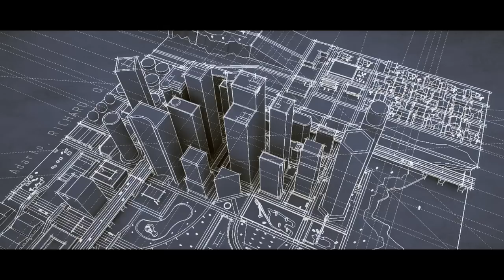Gta 5 Online | Freemode Events Update | Sept.15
Information about the new update coming to gta online on sept.15
●Twitter.com/afroboy_